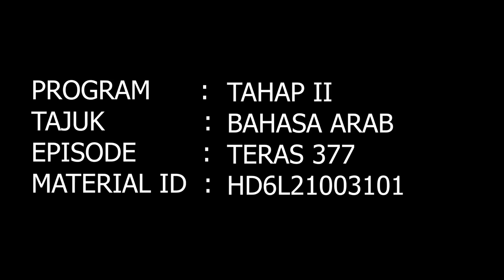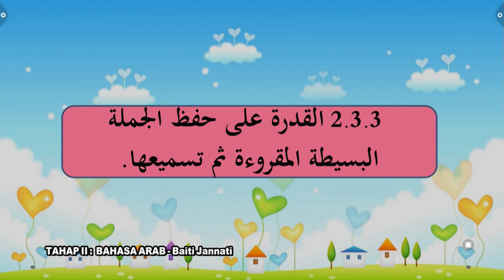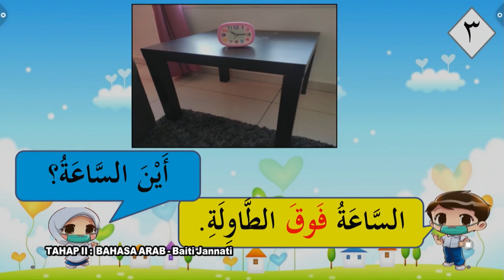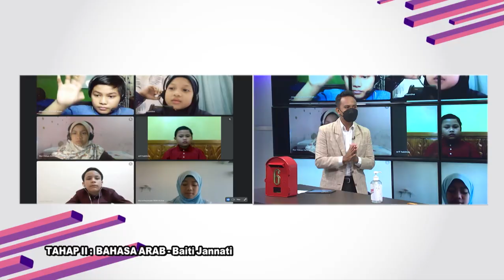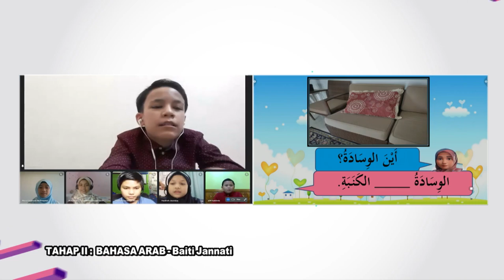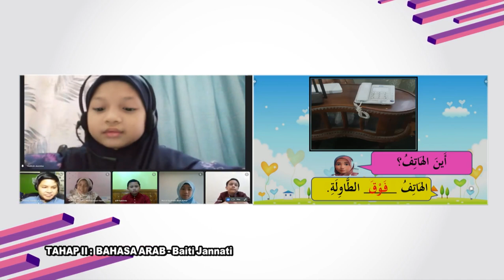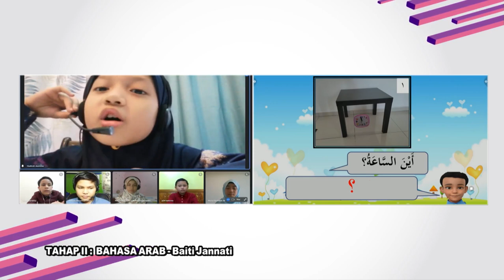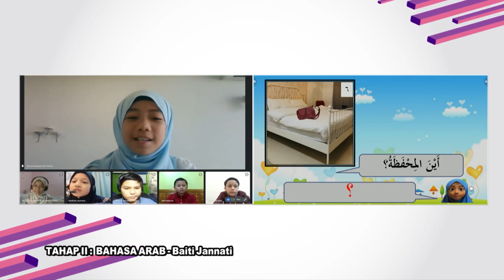DidikTV SR Teras Ep 377 Tahap 2 Bahasa Arab Baiti Jananti